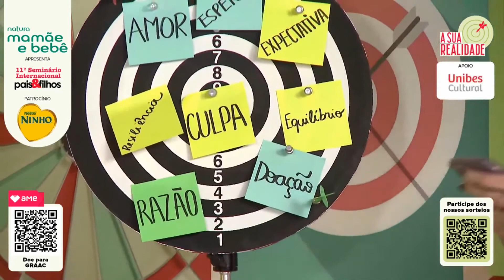Palestra "Pagando a língua " com Miá Mello e Marcileni Melo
Miá Mello e a mãe, Marcileni Melo, fizeram o público rir muito durante o 11º Seminário Internacional Pais&Filhos - A Sua Realidade durante a palestra "Pagando a língua"! No vídeo você confere o papo completo e a gente garante que você vai se emocionar divertir muito!
Para ver mais detalhes da palestra, leia a matéria do